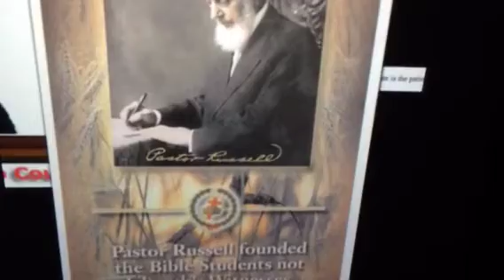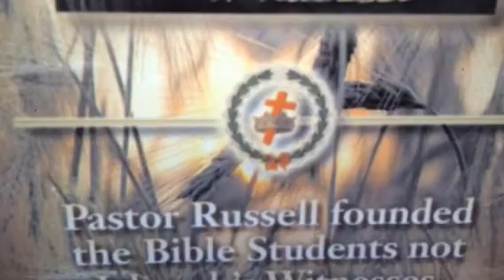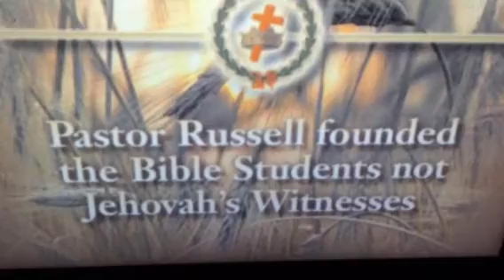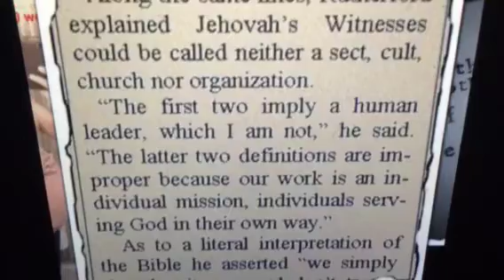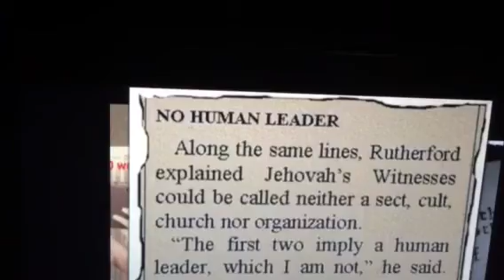Charles T Russell Believe cross or stake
Charles T Russell teaching about what Christ died on.And why was his teaching change.When they became Jehovah witnesses.